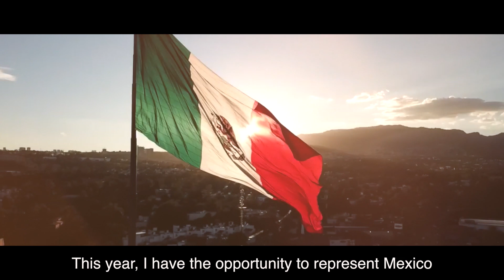Mrs. Mexico Globe 2019 - Estefania Carrillo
Follow Mrs. Globe Group:

Mrs. Globe